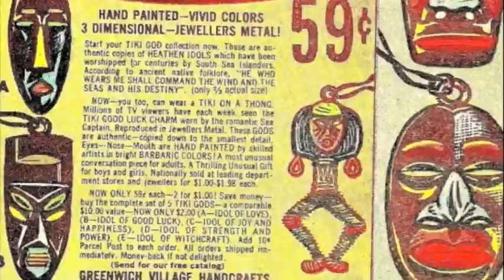Kon Tikis Killer Bee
The KonTikis are 3/4's of Flying Saucer rec artist's the Deadcats. Killer Bee is based in Flight of the Bumblebee.